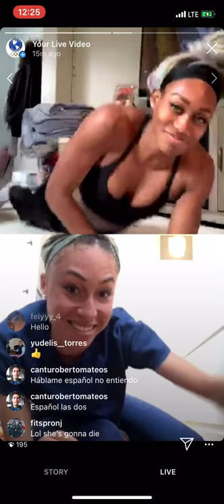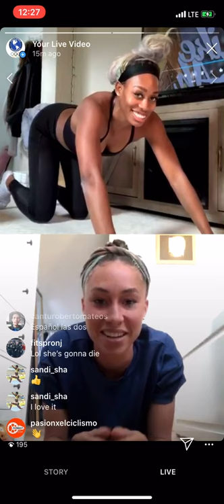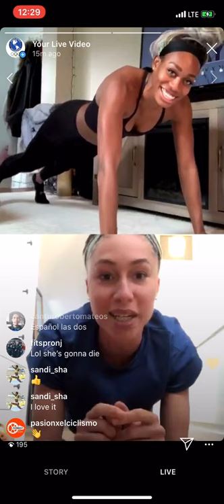Jeanelle vs Priscilla: Plank Challenge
Jeanelle Scheper is an Olympic High Jumper representing the Country of St. Lucia.
She and I went IG live for this Plank Challenge!
Rules: Must hold the plank for 3 minutes while firing off rapid questions to each other!